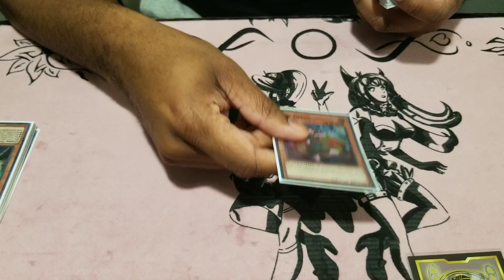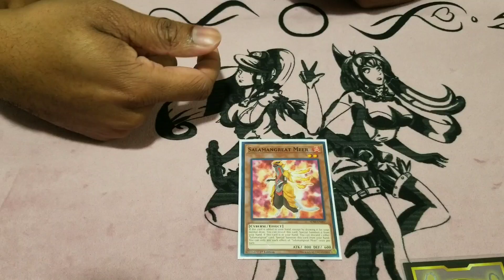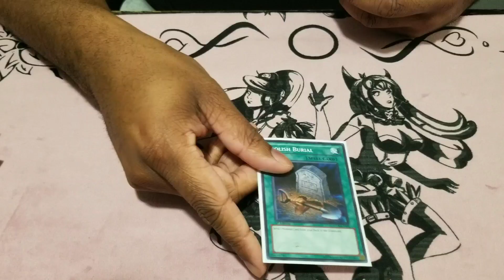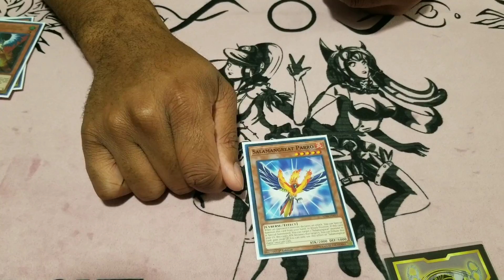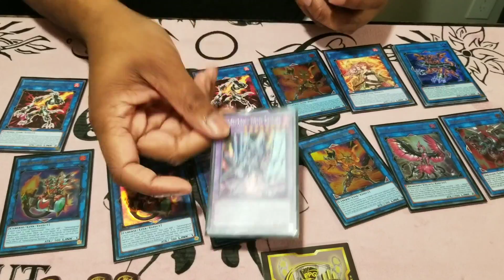Robert "T.T.L." Del.-PPT Orlando 2019 Top 32 and 1k Top 4 Salamangreat Deck Profile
What's up guys?! We got South Florida own's Robert "Take The Loss" Del. who just topped 32 PPT Orlando and got Top 4 at the 1k.

Team Manager: Victor Mercado "VicMerc"

Paul Cooper a.k.a. "Empty Jar"
Demonte Cole a.k.a. "Infernity God"